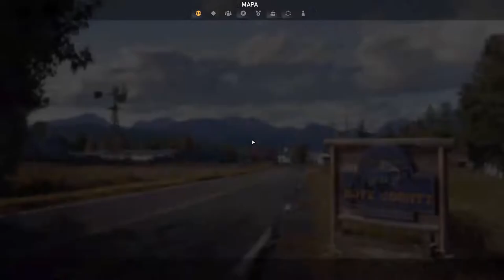Zagrajmy w Far Cry 5 odc.19 Ciąg dalszy niszczenia silosów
Witajcie w kolejnym odcinku z Far Cry 5 i dzisiaj zajmiemy się niszczeniem kolejnych silosów. Jutro postaram się opublikować kolejny materiał.